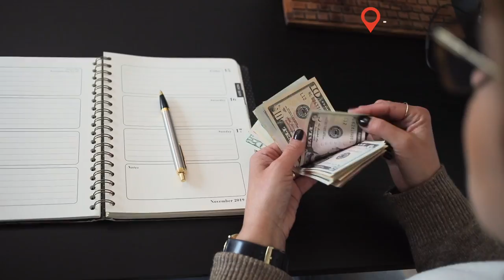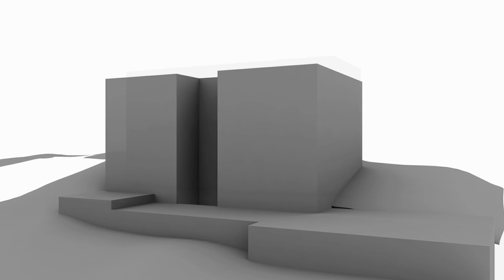🔴 Top CASA MODERNA concepto ABIERTO cerca de playa coson las terrenas. Arquitecto Calderon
🔴 ¿Hablamos?

2. Agrégame a tus contactos de Whatsapp así: 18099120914
3. Si estás en E.E.U.U. o Europa me puedes escribir ahora estamos 24 horas online todos los días.
¿Necesita programa una cita online?

🔥 Mira estas son ideas de apartamentos basicos para inversion.

0:00 Introducción
0:10 SAMANA Las Terrenas
0:29 CONCEPTO ABIERTO
0:50 ELEVAR LA CALIDAD DE VIDA
1:15 DISEÑADA EN FUNCIÓN A LA TOPOGRAFIA DEL TERRENO
1:33 ¿CUAL ES EL OBJETIVO?
1:43 ABARCAR GUSTOS PERSONALES Y DEL MERCADO
3:46 EL PROYECTO CUENTA CON UNA GRAN VISUAL
4:49 ESTRUCTURAR POR ETAPAS
4:54 PRIMERO UNA
6:01 PAISAJISMO
6:43 PIONEROS
8:14 ESPACIO PARA TODOS